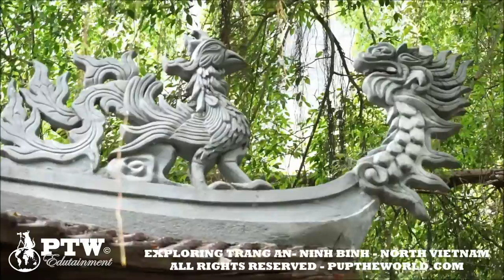ANCIENT CAVE TEMPLES OF NORTH VIETNAM - TRANG AN - NINH BINH IN HD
Our Books
SOCIAL MEDIA...

Explore more, Stress Less